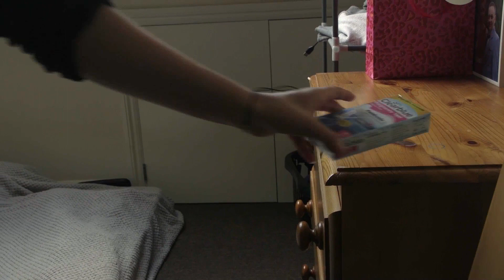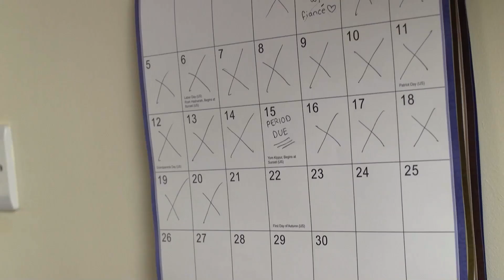A Turning Point Final